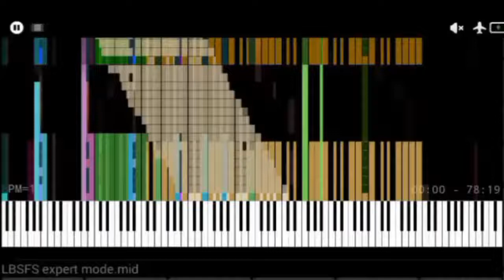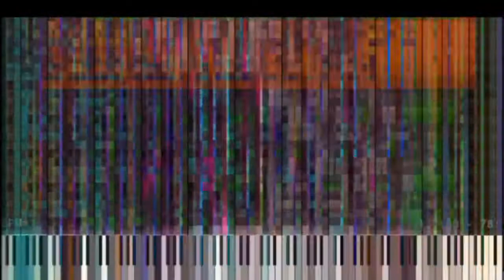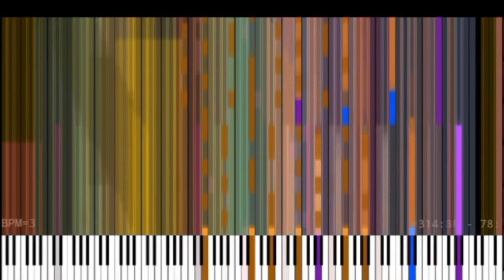[Black MIDI] MIDI Voyager - LBSFS Expert Mode 6.4 Million | No Lag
Here is my phone specs(if needed):
CPU:MT6589@1.2 Ghz (Quad core)
RAM:1G(+3G pagefile)
Soundfont used:
GeneralUserGS.sf2
Recording and Editing Software:
Airshou
KineMaster Pro
PowerDirector
MIDI File:
Made by:TSMB2
LBSFS Expert Mode.mid
File size:49.32 MB
Notes:6465000